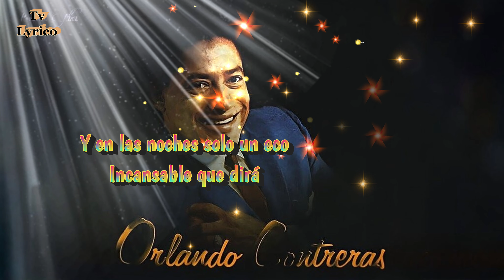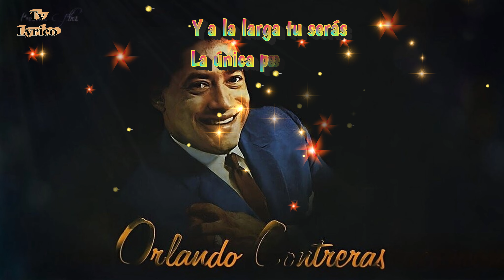Mi corazonada Orlando Contreras Video Letras edición en 4k